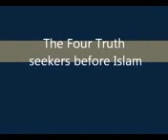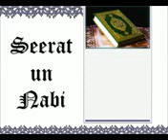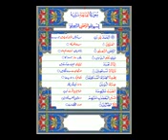Seerat un nabi Lecture 8 The four seekers of truth before Islam Urdu